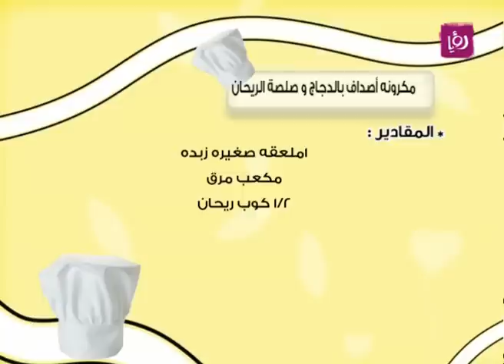غادة التلي - معكرونه أصداف بالدجاج وصلصة الريحان - رؤيا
غادة التلي تحضر خلال برنامج دنيا يا دنيا معكرونه أصداف بالدجاج وصلصة الريحان.